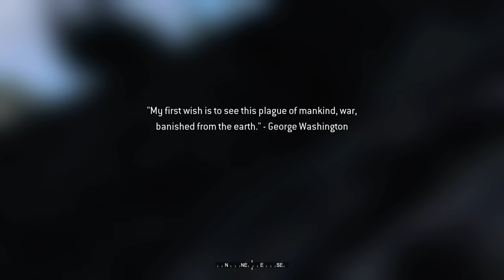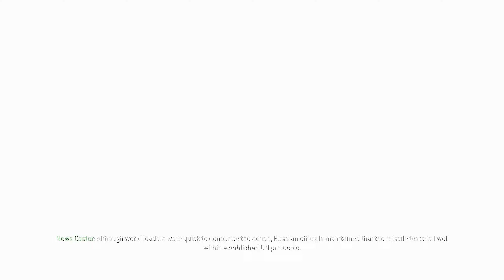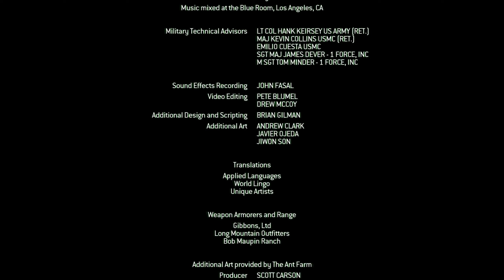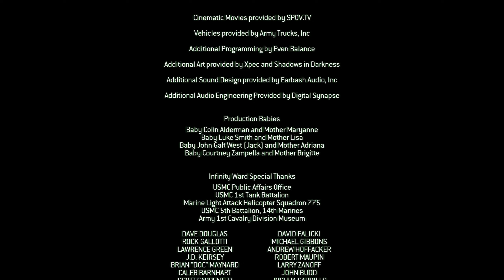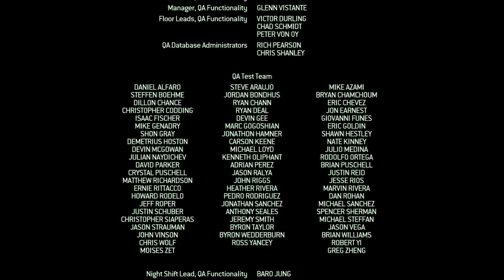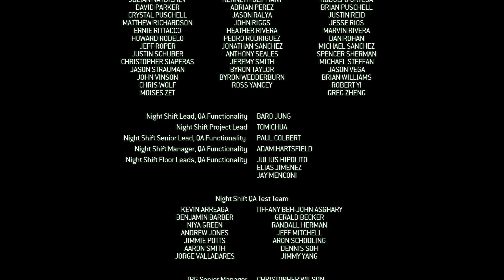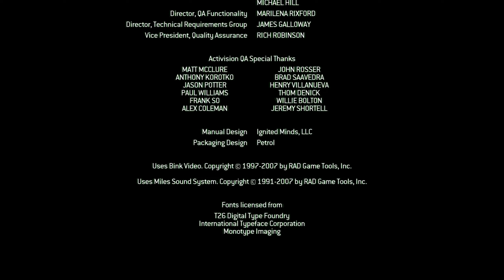Call of Duty: Modern Warfare Act 4- Nuclear weapon launched [ENDING] [2K 60 FPS]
Welcome to the Call of Duty: Modern Warfare campaign series! In Part 1, we embark on an intense infiltration mission, diving into the heart of the conflict. Join us as we navigate through hostile territories, engage in fierce firefights, and experience the adrenaline-pumping action of Modern Warfare. Get ready for an epic battle that will push your skills to the limit!